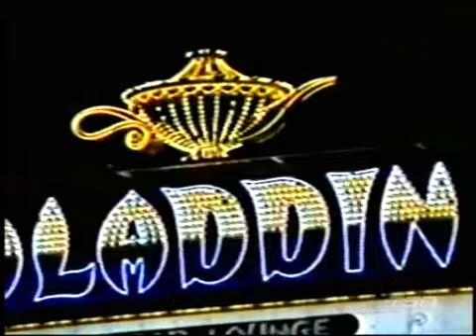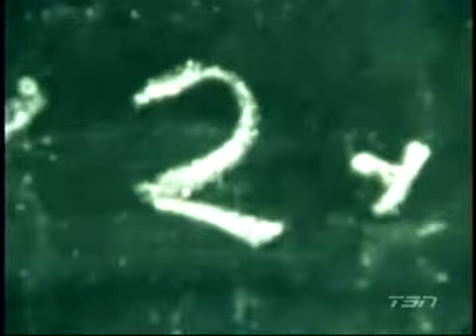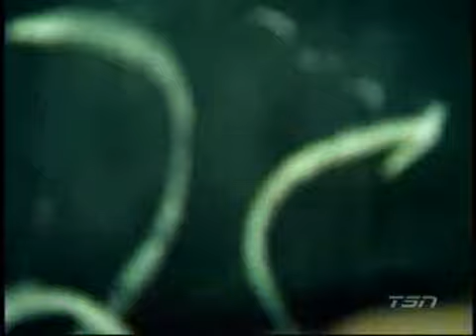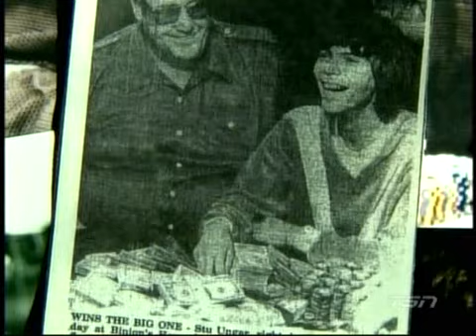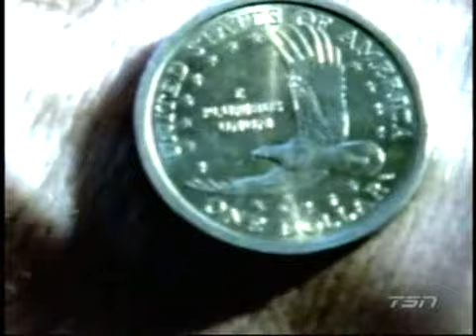[Best Quality] One of a Kind The Rise and Fall of Stu Ungar Part 2